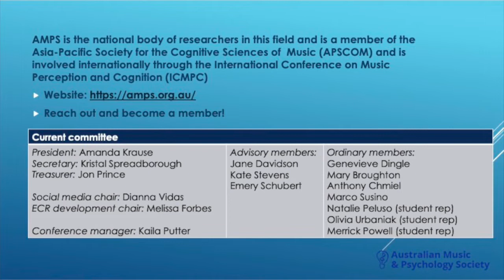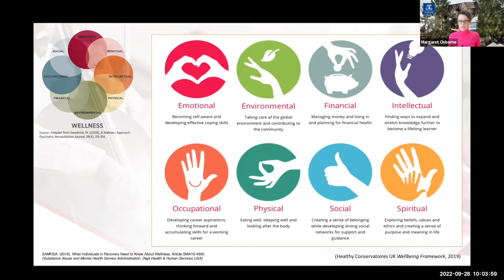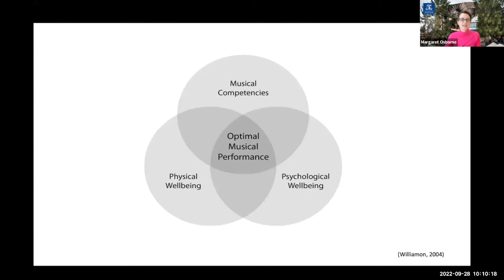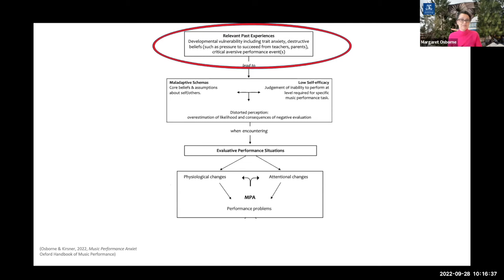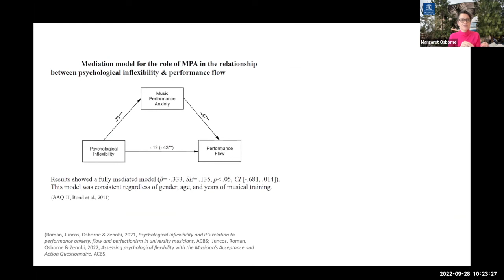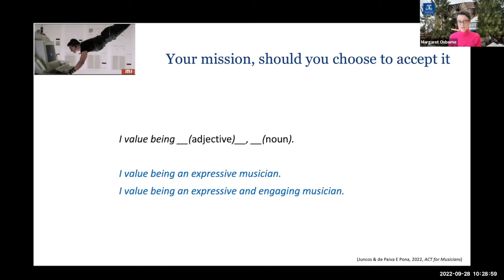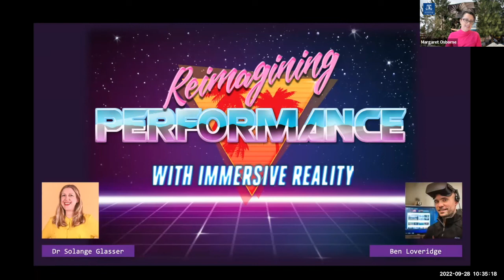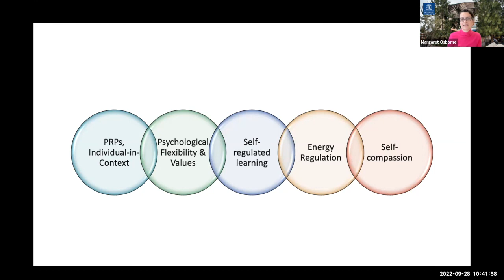AMPS2022: Morning keynote with Dr Margaret Osborne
Nail it down the middle: Supporting musicians’ psychological wellbeing

The constraints that arise from performance anxiety range from mildly unpleasant feelings, pervasive psychological and physical injuries, to career ending fear. The desire to assist musicians to transform their relationship with anxiety from one of dread and avoidance to one of acceptance and confidence sits at the core of my research, clinical and teaching practice. Mental health and wellbeing requires long-term changes in behaviour, achieved by establishing individual autonomy, competence and mindful self-awareness. In this talk I review a multifaceted approach to psychological wellbeing incorporating behaviour change principles, performance skills training, psychological flexibility, and self-compassion techniques that can be applied immediately in practice and performance. An innovative virtual reality method for music performance enhancement instruction being developed at the University of Melbourne's Performance Enhancement Lab will also be showcased.